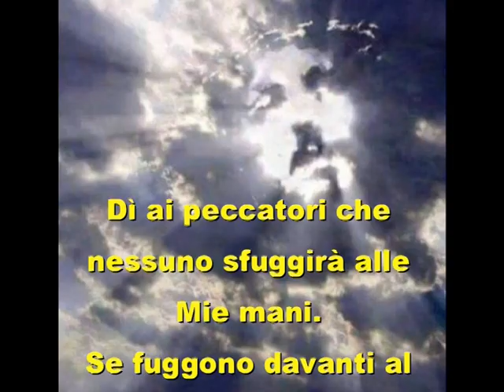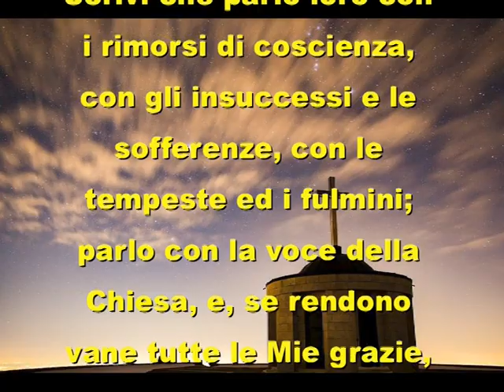IL MIO CUORE GIOISCE QUANDO I PECCATORI RITORNANO A ME (Gesù a Santa Faustina Kowalska)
Gesù a Santa Faustina Kowalska (dal Diario - 6° quaderno - parte 2°)

«Scrivi: sono tre volte santo ed ho orrore del più piccolo peccato. Non posso amare un'anima macchiata dal peccato, ma quando si pente, la Mia generosità non ha limiti verso di lei. La Mia Misericordia l'abbraccia e la perdona. Con la Mia Misericordia inseguo i peccatori su tutte le loro strade ed il Mio Cuore gioisce quando essi ritornano da Me. Dimentico le amarezze con le quali hanno abbeverato il Mio Cuore e sono lieto per il loro ritorno.
Dì ai peccatori che nessuno sfuggirà alle Mie mani. Se fuggono davanti al Mio Cuore misericordioso, cadranno nelle mani della Mia giustizia.
Dì ai peccatori che li attendo sempre, sto in ascolto del battito del loro cuore per sapere quando batterà per Me.
Scrivi che parlo loro con i rimorsi di coscienza, con gli insuccessi e le sofferenze, con le tempeste ed i fulmini; parlo con la voce della Chiesa, e, se rendono vane tutte le Mie grazie, comincio ad adirarMi contro di essi, abbandonandoli a se stessi e dò loro quello che desiderano»

6° quaderno  parte 2°